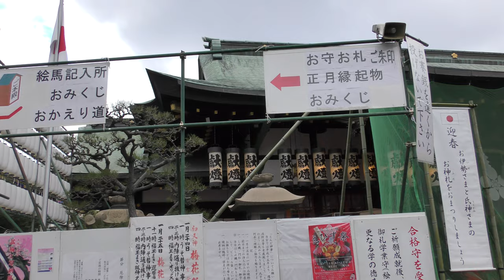⁴ᴷ 【初詣/大阪天満宮/平成31年(2019)】1月2日 12:00→13:00頃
☆2019人気ランキング10位（ジョルダン）